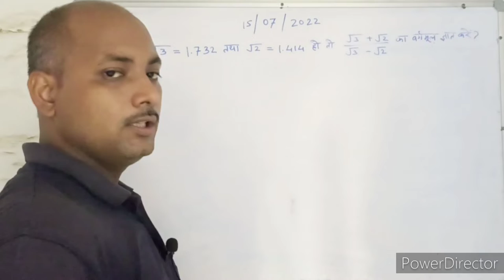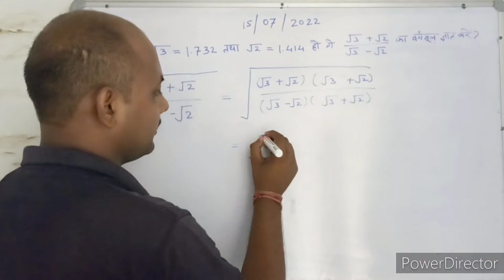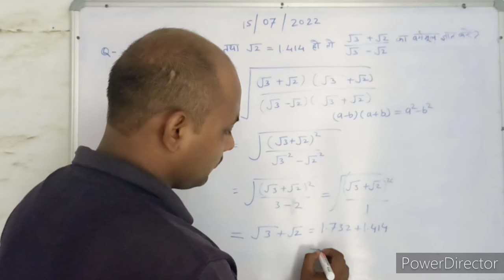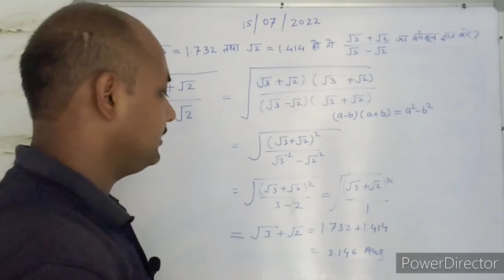Square root । वर्ग मूल । Maths । Mathematics । Maths With PKGURUJee